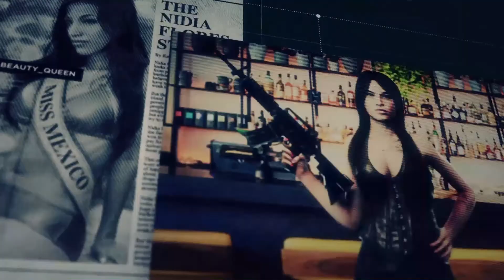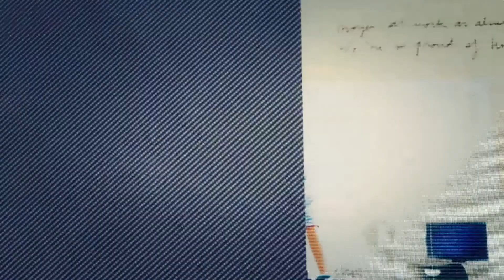Shut down the superhighway? Hit the holy yard for destroying money